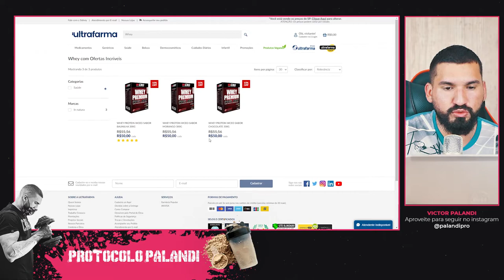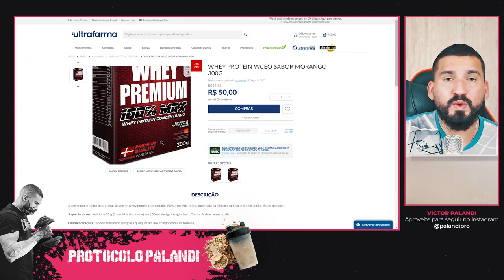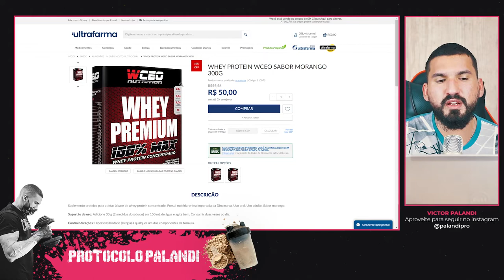Whey Protein Ultrafarma vale a pena? A verdade está aqui!